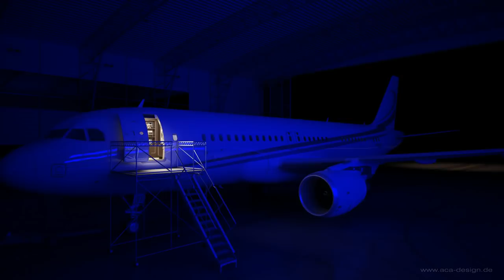ACA Computer Animated Video of the A320 Jubilee VIP Aircraft designed by Comlux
Using most recent render technologies ACA ) created this computer animation in full HD. Storybook and complete content like 3D models, landscapes, sky, clouds and other environmental elements were generated digitally in-house.